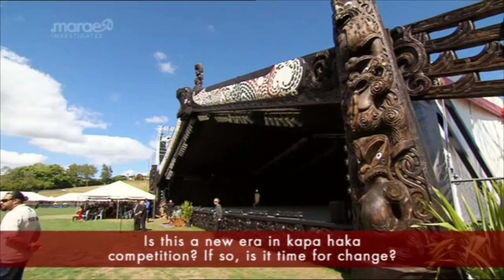Te Matatini -- Te Arawa perspective pre-Competition 2013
Our reporter Te Hemara Rauhihi caught up with Te Arawa film star Temuera Morrison and Te Arawa host committee member Trevor Maxwell looking at what their expectations of the competition are pre-competition.